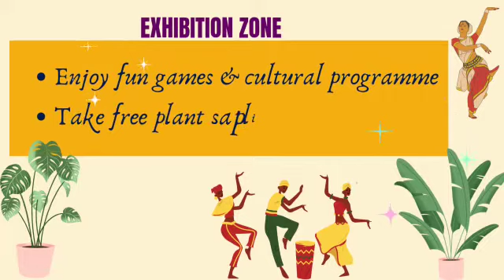INVITATION FOR SCIENCE EXPO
SKV VIDHYAASHRAM SR. SEC. SCHOOL
M.Kandampalayam, Maniyanor (Po), Tiruchengode (Via), Namakkal (Dt)– 637 201.